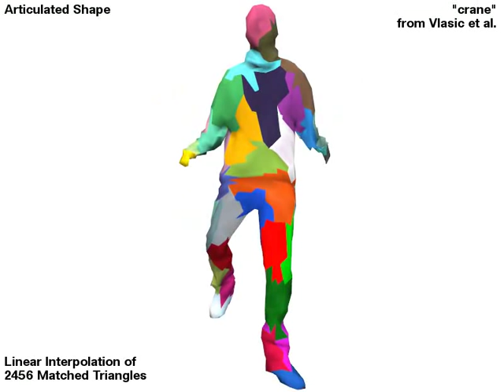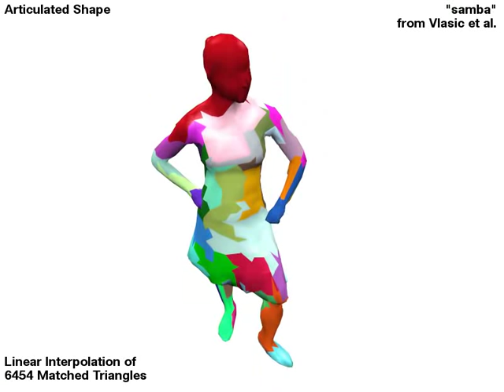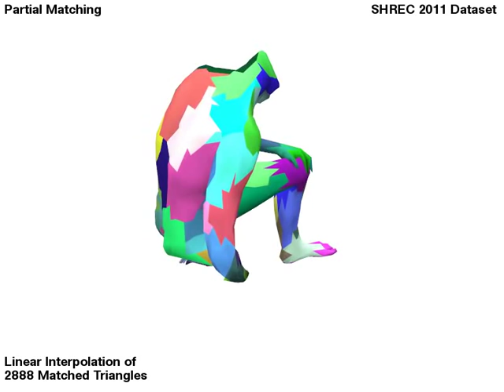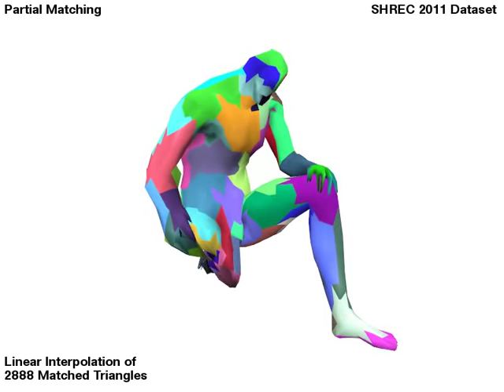Geometrically Consistent and Elastic 3D Shape Matching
This animation shows a morph between two 3d shapes. Our algorithm computed correspondences of the first and the last model in each sequence. The morphing is then achieved by linearly interpolating. Visually, the computed correspondences have a geometric consitstency property, in the sense that matchings are continuous and orientations are preserved.

Geometrically Consistent Elastic Matching of 3D Shapes: A Linear Programming Solution (T. Windheuser, U. Schlickewei, Frank R. Schmidt, D. Cremers), In IEEE International Conference on Computer Vision (ICCV), 2011.